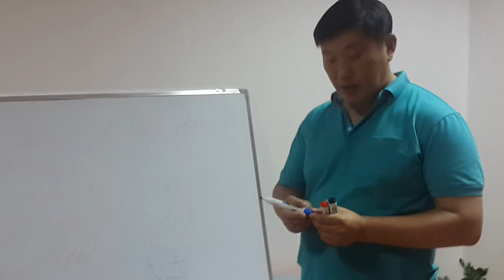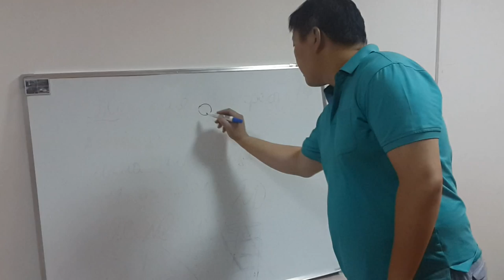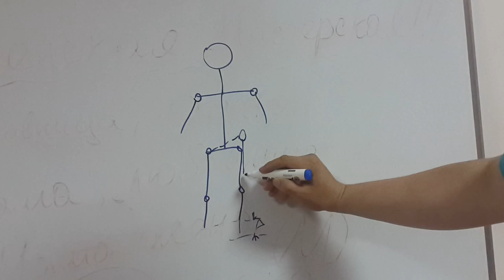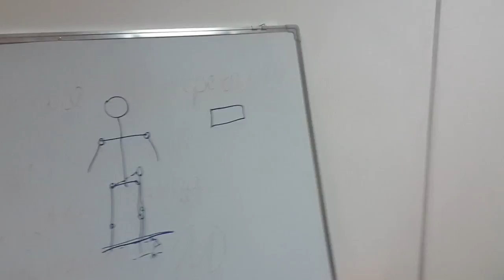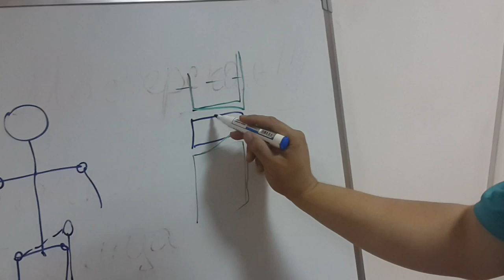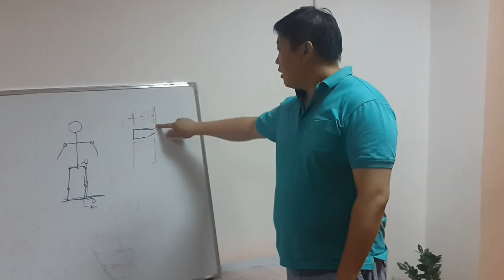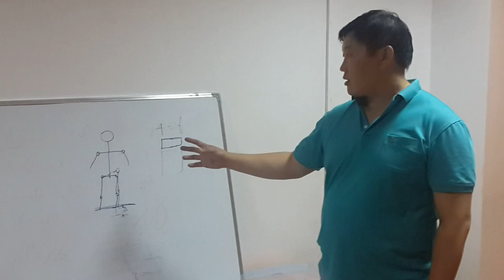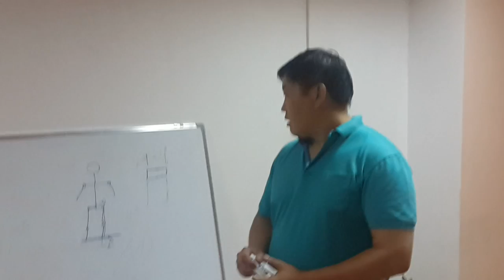Боли в спине часть 1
Физические причины болей в спине.
Эмоциональная свобода
Контакты: